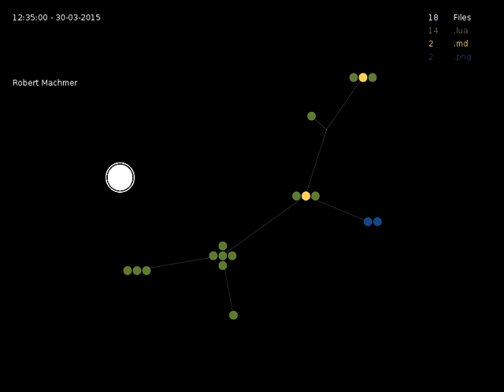LoGiVi git history animated visualization